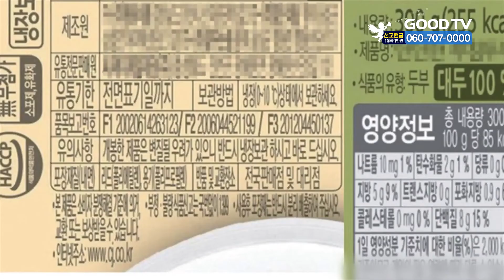떡·두부·배추김치도 영양성분 표시 의무화 [GOODTV NEWS 20210528]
내년부터는 떡과 두부, 배추김치, 카레, 젓갈 같은 식품도 판매 시 영양성분을 의무적으로 표시해야 합니다. 식품의약품안전처는 영양표시 의무 대상 식품을 115개에서 176개로 확대하는 내용의 '식품 등의 표시·광고에 관한 법률 시행규칙' 개정령을 공포했습니다. 새 영양표시 대상 식품은 두부와 묵류, 발효식초, 마요네즈 등 61개로, 당·나트륨 함량이 높거나 연간 50t 이상 생산하는 다소비 식품, 소비자의 영양표시 요구 식품 등입니다.

GOODTV NEWS 박애리입니다.

* 방송시간
 GOODTV NEWS

● 본방 : 월 ~ 금요일 21:50
● 재방 : 화 ~ 금요일 06:50  /  토요일 06:00
● 삼방 : 화 ~ 금요일 12:00   /  토요일 14:00

* 시청방법

- IPTV: KT Olleh TV 234번, SKB Btv 303번, LG U+ 273번
- 위성TV: KT 스카이라이프 186번
- 케이블: Btv 케이블 224번, LG헬로비전 289번, 딜라이브 303번,